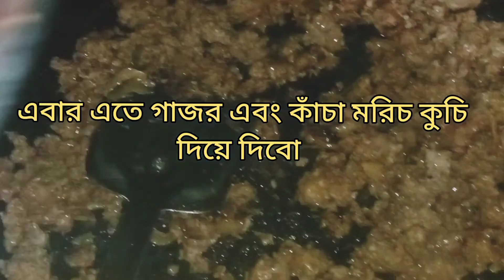বিফ রোল রেসিপি।।Rashida's Kitchen